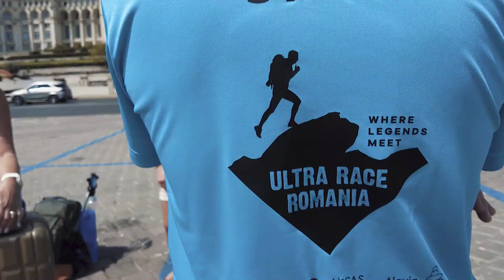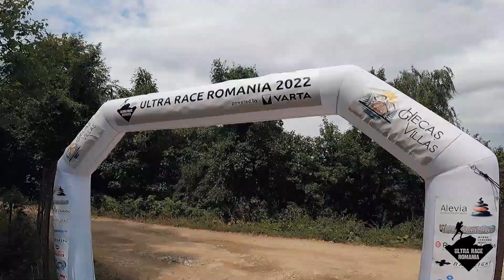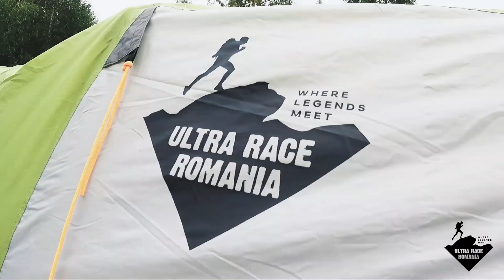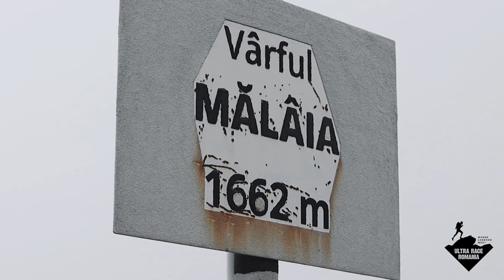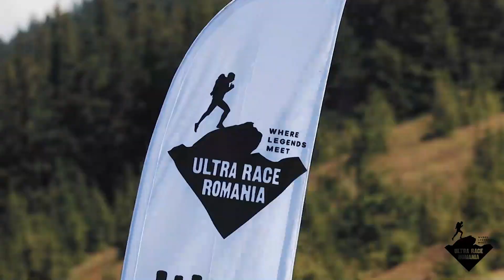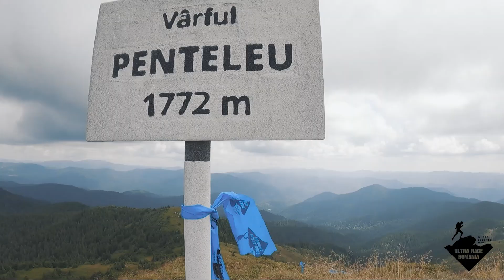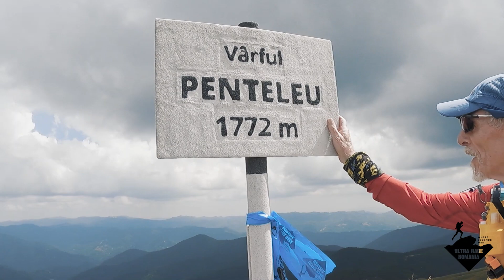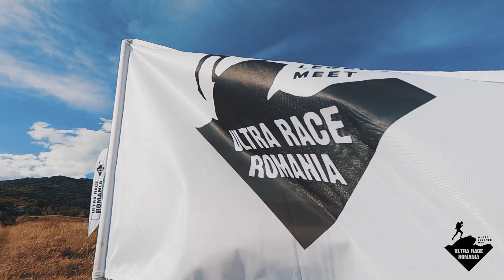Ultra Race Romania 2022 - Full Movie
⦿ 250km (156 mi) over 7 days with 11.000m (36.00ft) of elevation gain, self supported.
⦿ It's tough, challenging, beautiful, rewarding, it's like no other adventure you've taken on.
⦿ Crossing the finish line doesn't mean your adventure is gone. The race might be over, but the party is just getting started. Two days trip with your fellow competitors and organizers to see the country and dive deep into Romanian traditions, local music and food, is the ingredient that makes the whole experience unique and special.

Are you in for the 2023 edition?